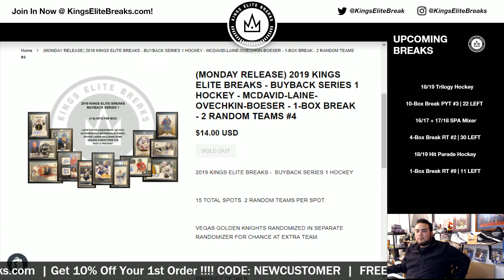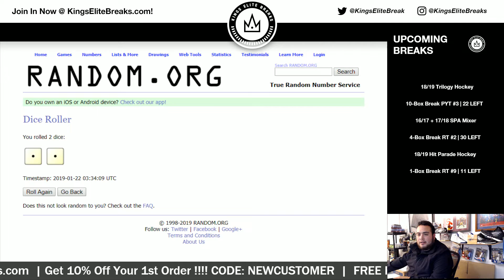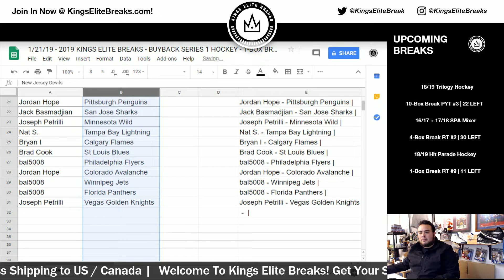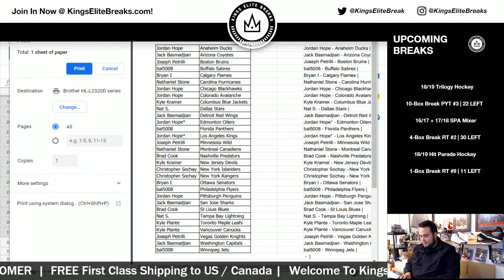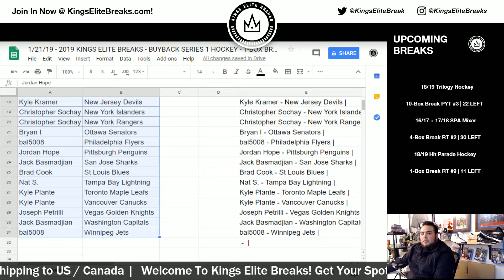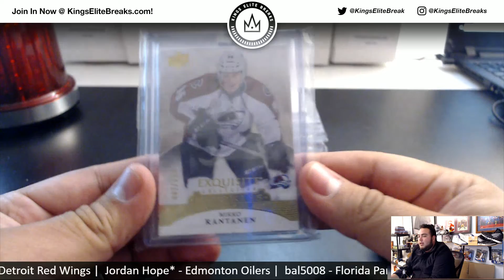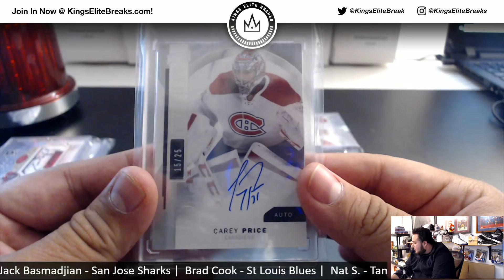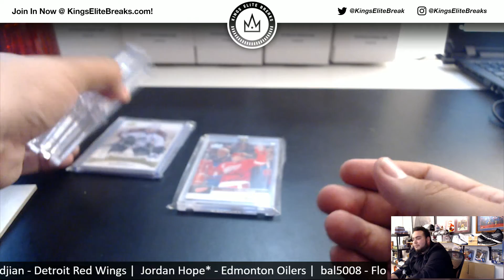1/21/19 - 2019 KINGS ELITE BREAKS - BUYBACK SERIES 1 HOCKEY - 1-BOX BREAK - 2 RANDOM TEAMS #4